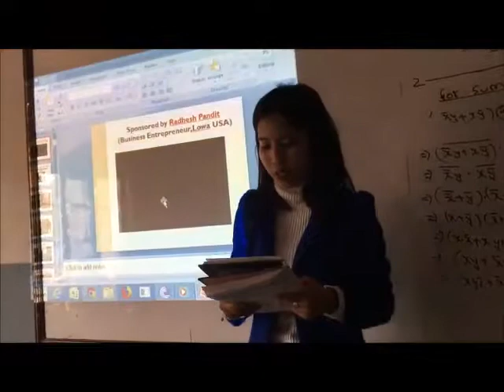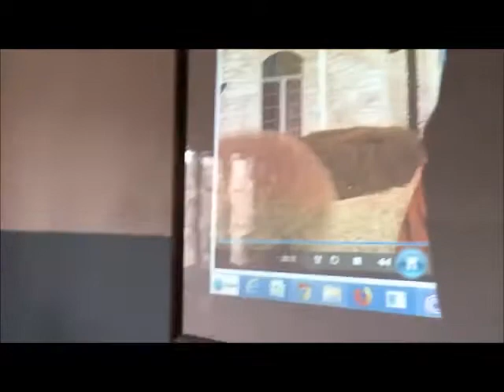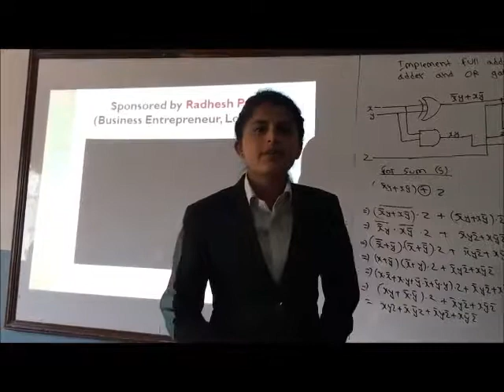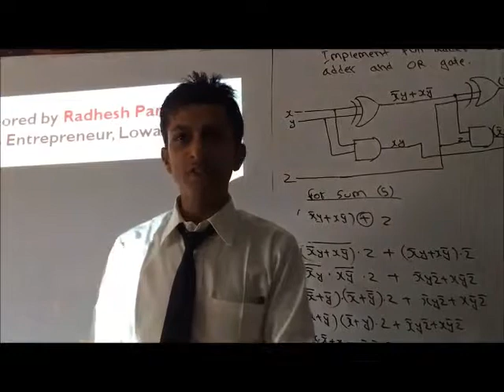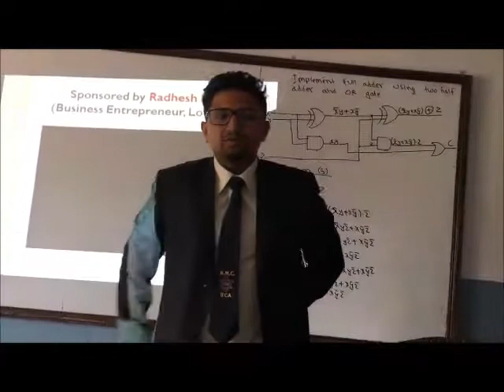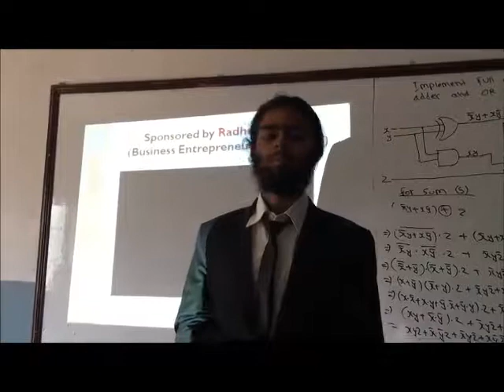Cyber Security Training (BCA) at Birendra College Chitwan by Engineer Radhesh Bandit - Iowa, USA